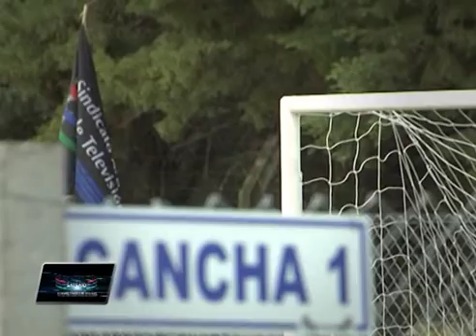Imagen de Trabajo, emisión del 23 de marzo, 2014